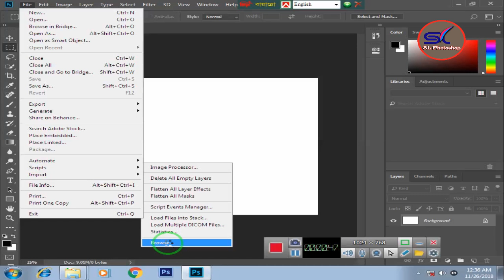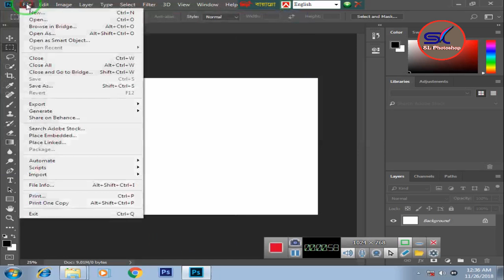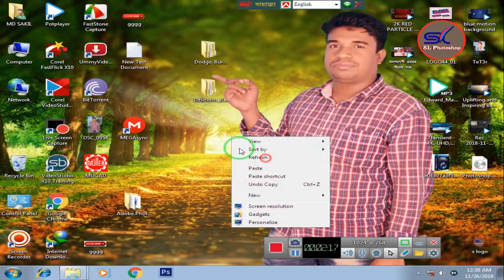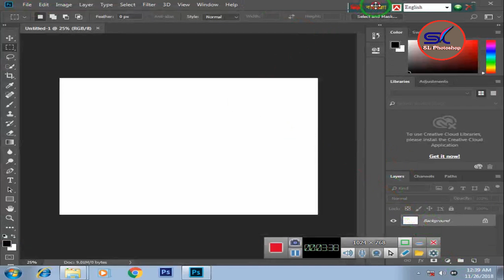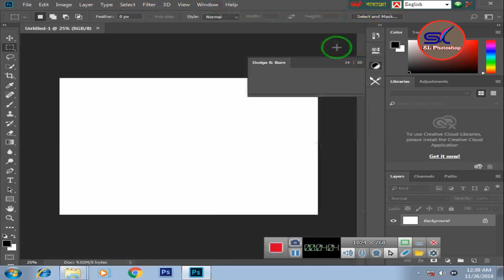Quick Skin Retouch with Delicious Retouch 4 Photoshop cc Plugin download and install 2020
Delicious_Retouch_4.1.3/Dodge-Burn-2.0